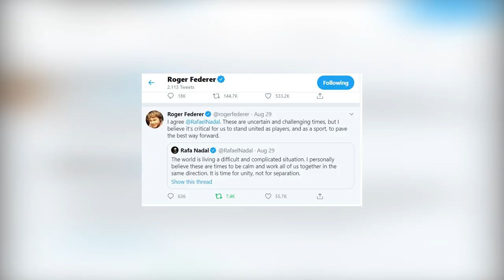Is Big 3 Battle Looming with New ATP Player Council?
In this week's news, Andy Murray rejoins Roger Federer and Rafa Nadal on the ATP Player Council after Novak Djokovic resigns as President. Will it create conflict or co-coexistence among the Big 3?